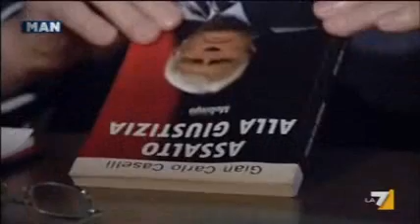Caselli l'assalto alla giustizia cosentino e l'omologazione fra destra e sinistra - 16gen2012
giancarlo caselli e l'assalto alla giustizia da parte della classe politica attuale. la delegittimazione della magistratura da parte dei sodali di berlusconi con la partecipazione attiva della sinistra, nel quale caselli ritrova una omologazione con il PDL. il magistrato attacca berlusconi e la sinistra, e spiega come i partiti del potere cercano di portare a termine la distruzione della giustizia.